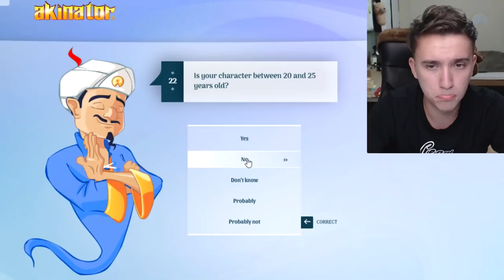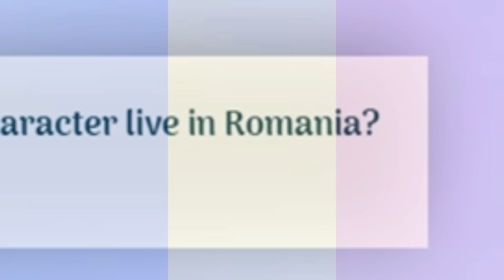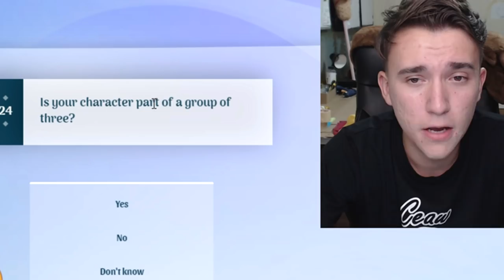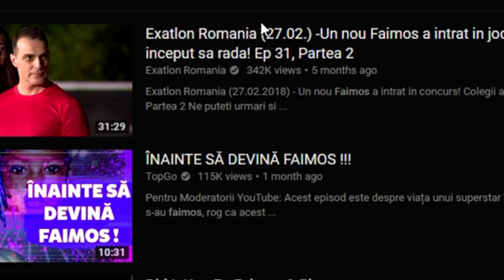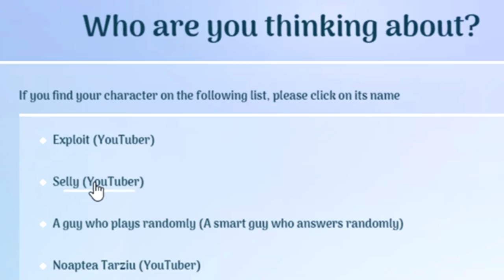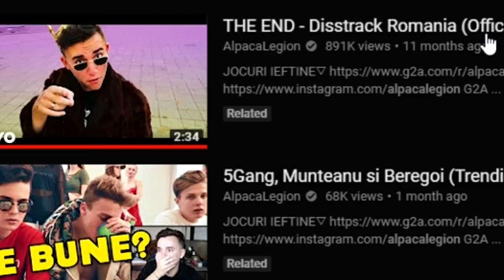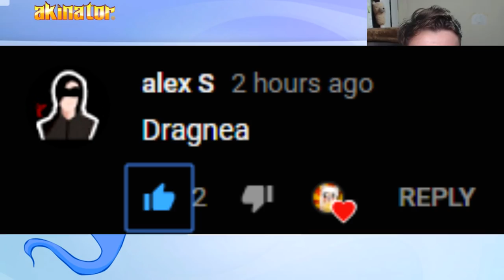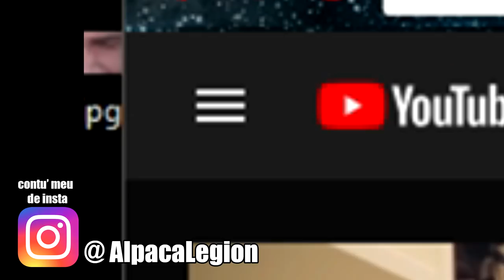AKINATOR GHICESTE YOUTUBERI ROMANI?